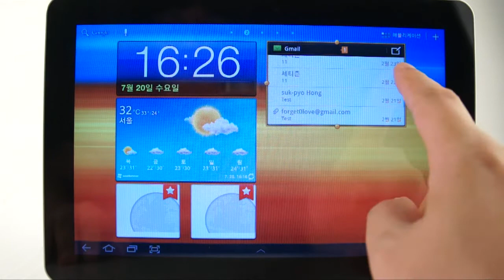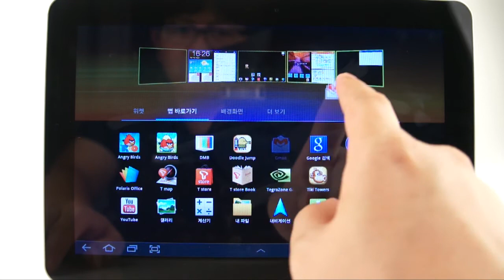갤럭시탭10.1_위젯